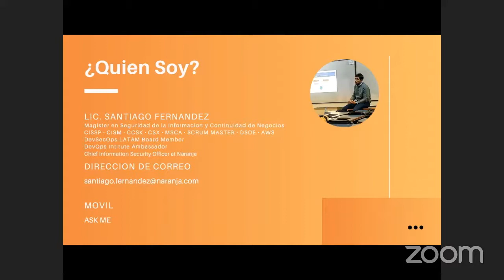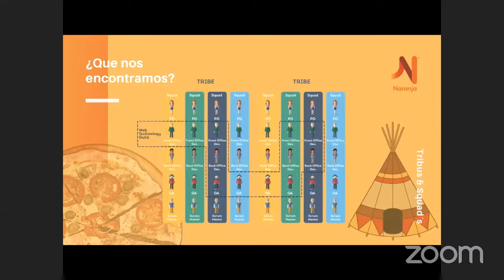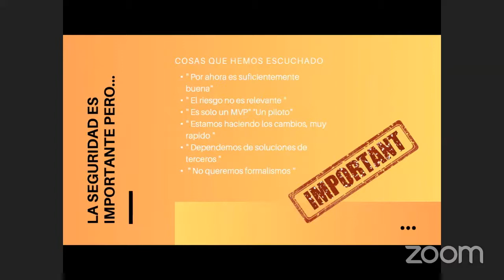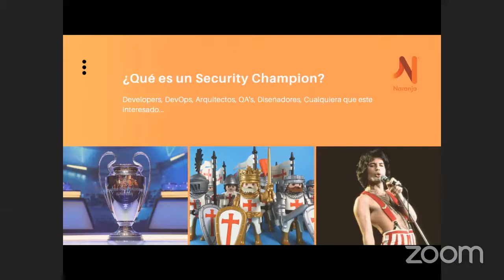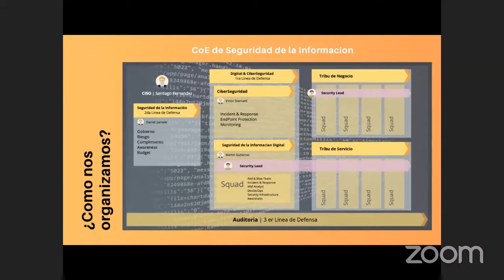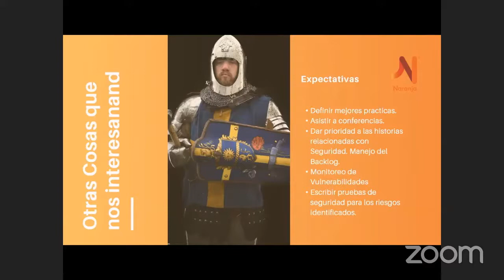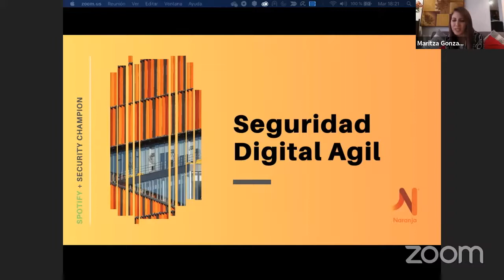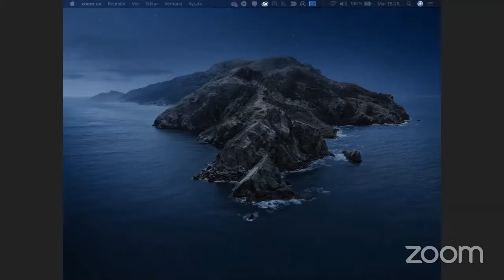Santiago Fernández - CISO, Naranja: ¿Cómo abordar la seguridad en un ambiente Agile a escala?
Cómo organizar un área de Seguridad de la Información en Agile a Escala. Cómo aplicamos seguridad a cada uno de los Squads que conforman las Tribus. Creación de la figura de Security Champion, cómo hacerlo participar y velar por las historias del squad.